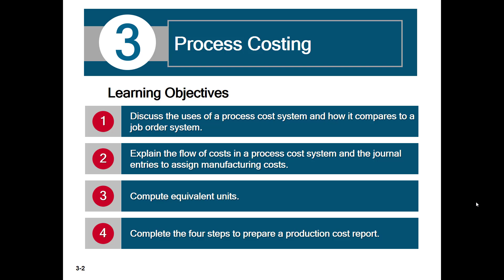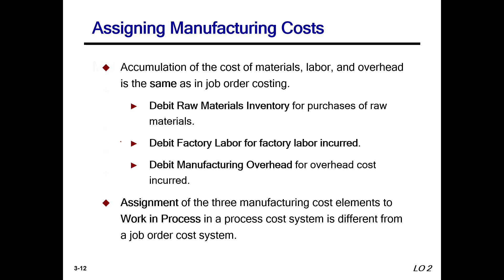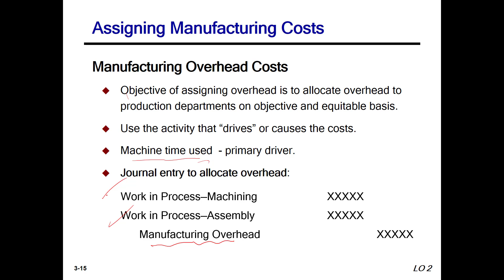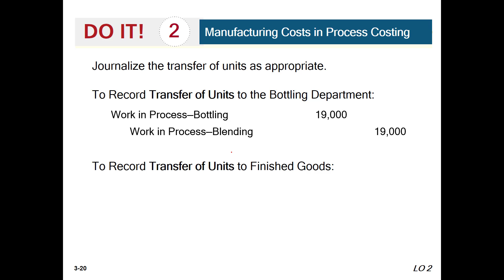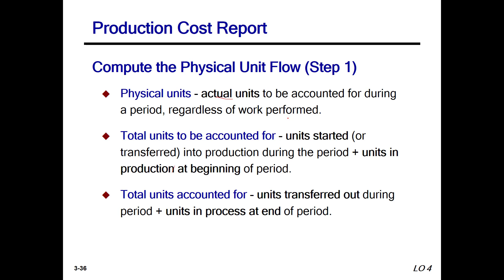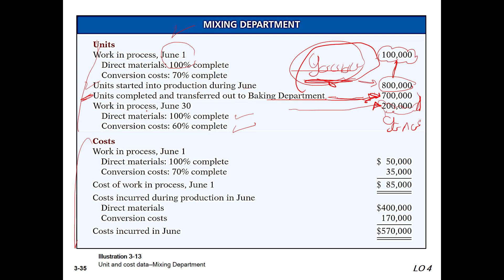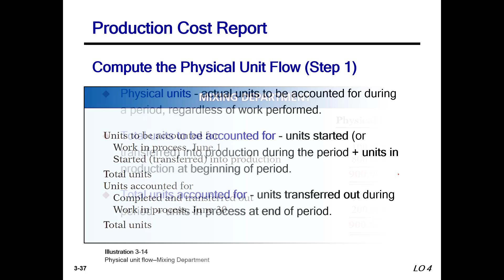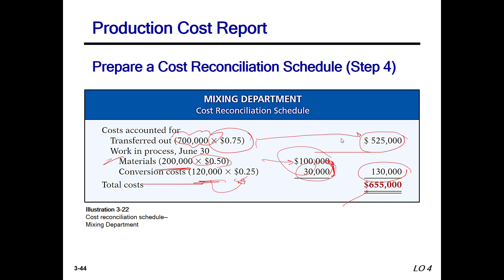Chapter (3) Process Costing